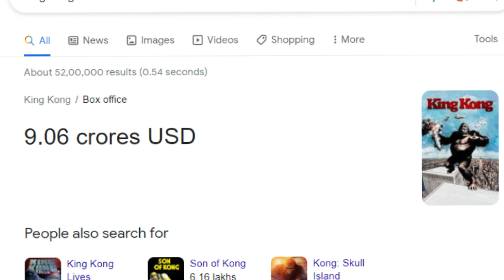100 फुट के विशालकाय गोरिला को हुआ लड़की से प्यार KingKong 1976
An oil company executive Fred Wilson leads a mission to find fuel deposits on a mysterious island. But they encountered a giant ape that fell in love with an actress who was with them. How did the crew manage to escape from this giant ape and what were the consequences of this unusual love? To know everything, grab some popcorn, sit back, and watch the video till the end.

Movie Title -  KingKong 1976

100 फुट के विशालकाय गोरिला को हुआ 5 फुट की लड़की से प्यार, जिसके नतीजे हैरान करदेंगे  KingKong 1976